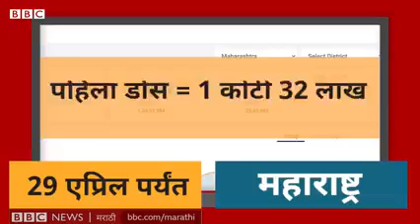Corona vaccine for all.. Must watch this video till end🙏🙏🙏